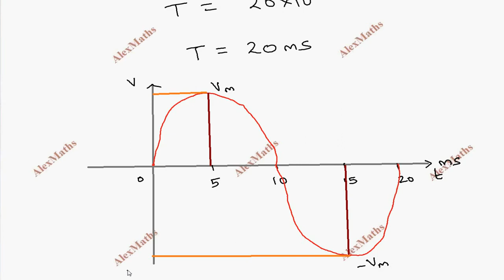TN 12th Physics Example 4.18 Electromagnetic Induction & Alternating Current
tnnewsyllabus TN 12th Physics Example 4.18 Electromagnetic Induction & Alternating Current
Write down the equation for a sinusoidal voltage of 50 Hz and its peak value is 20 V. Draw the corresponding voltage versus time graph.